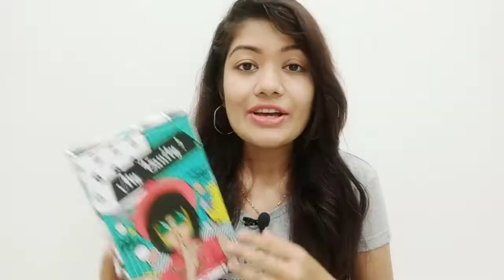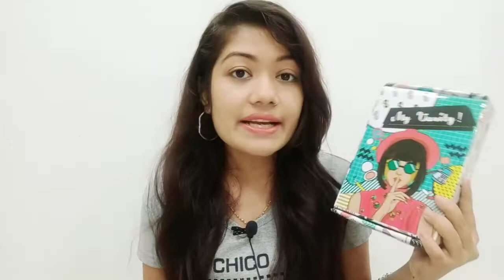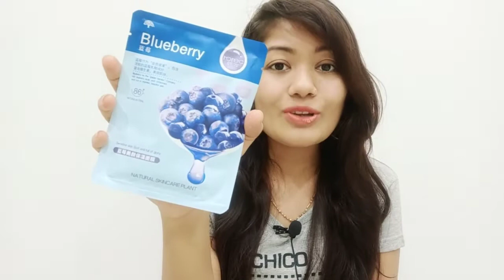Ellish Box May 2019 | Anniversary Edition Products Worth @3319 || Krrish Sarkar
Hey Everyone
     In this video i m going to unboxing and review of Ellish box May Edition.May month is anniversary Month of Ellish .In this month it contains total 5 products 1 international branded makeup + 4 skin care products. I love each and every products of this month 😍😍😍😍

Box Price - 399/-

Get your box here-